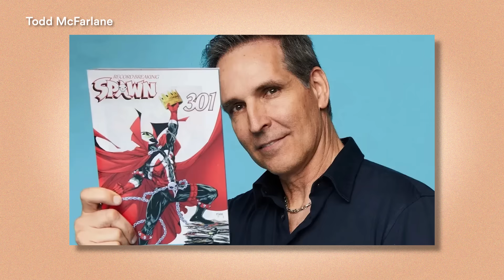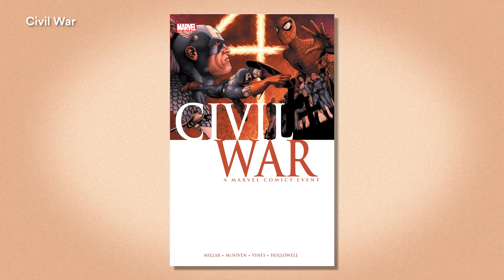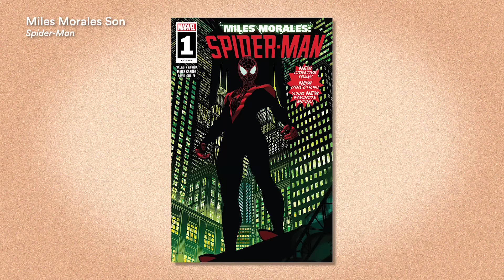Cómo es trabajar en Marvel: Humberto Ramos - ECP Podcast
El aclamado dibujante de Spider Man, X-Men y Avengers, nos cuenta sus mejores experiencias con personalidades como Stan Lee, Tom Holland y los aprendizajes que todo dibujante quisiera escuchar.